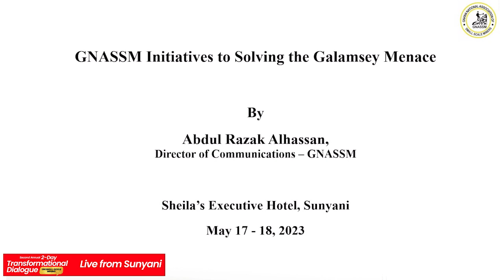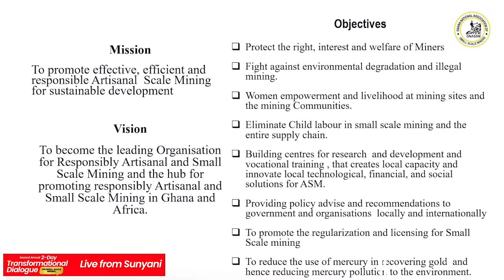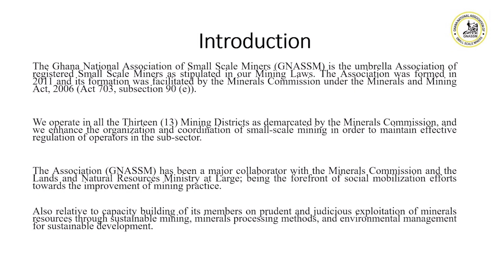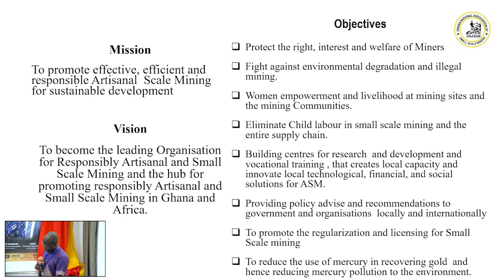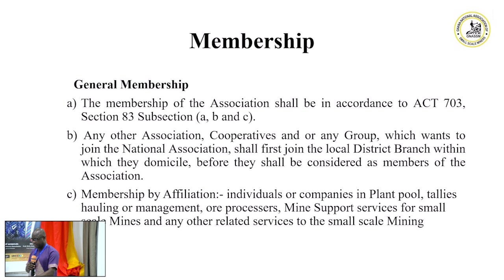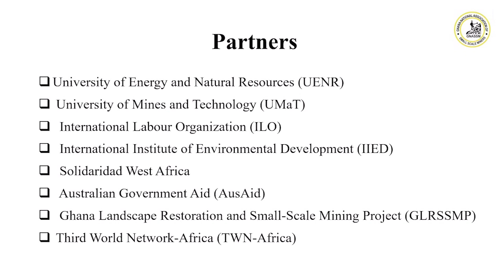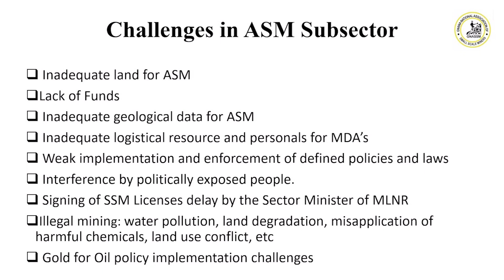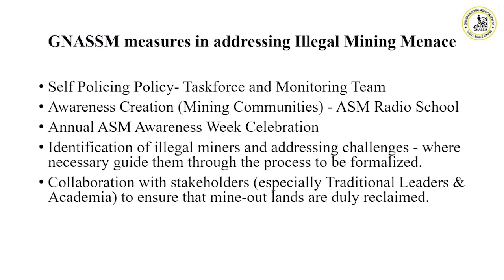Abdul Razak Alhassan at the 2nd Annual Small Scale Mining Dialogue by UENR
Abdul Razak Alhassan, Director Of Communications(GNASSM) at the 2nd Annual 2-Day Transformational Dialogue on Small Scale Mining in Ghana held by UENR, Sunyani